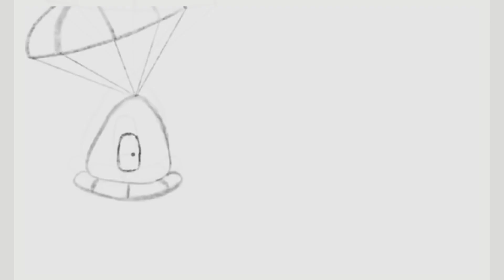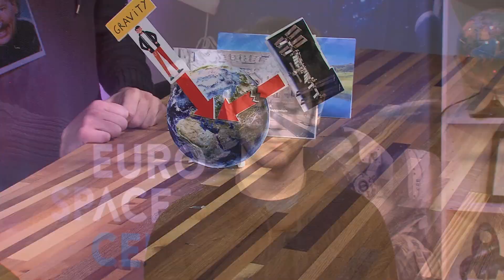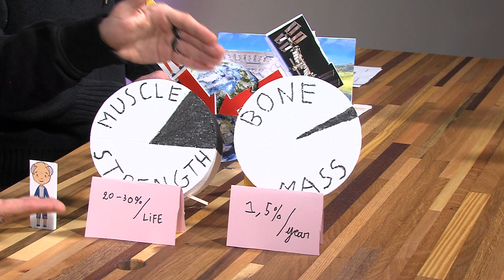Mattéo Soldi et Esteban Picron, étudiants de 1ère année en sciences pharmaceutiques.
The day an astronaut forgot to go to the gym:  Toi aussi, tu rêves de devenir astronaute ? Alors, arrête d’oublier tes affaires de gym et commence par faire 3 tours du parc ! Mattéo et Esteban vont t’expliquer pourquoi c’est primordial de faire un max d’exercice, surtout à bord d’une navette spatiale !